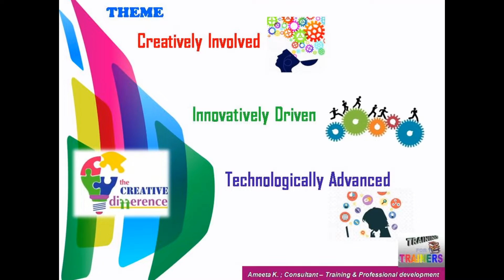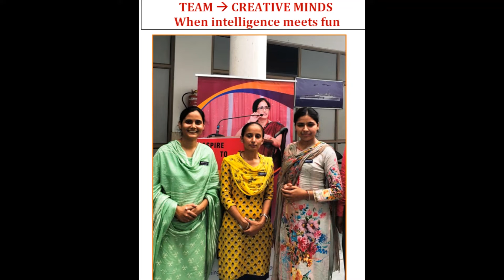Journey begins with a single step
Journey begins for 21st Century Educators